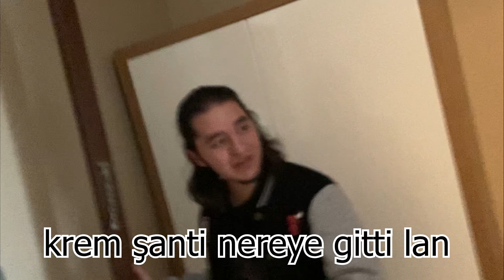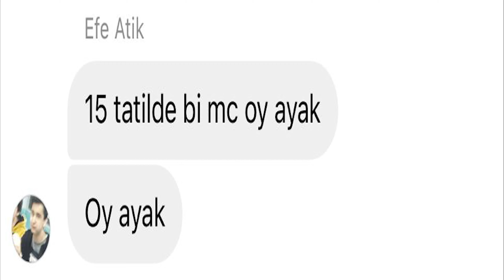Mektep Agalarıyla Anılar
manuş baba telif atma